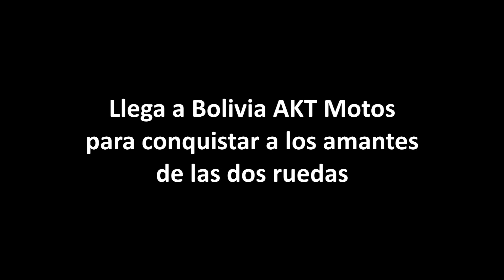Llega a Bolivia AKT Motos para conquistar a los amantes de las dos ruedas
.- Premium Motors, la división automotriz de la empresa Premium Brands, dedicada a la importación, comercialización y distribución de productos de alta calidad, trae al mercado boliviano AKT Motos, la marca de motocicletas más vendida en Colombia, uno de los sectores más competitivos de Latinoamérica.
AKT Motos es una compañía colombiana establecida en 2004. Forma parte del Grupo Corbeta (Colombiana de Comercio S.A.), especializada en la fabricación y ensamblaje de motocicletas y Quads, con tecnología suiza, alemana y japonesa.